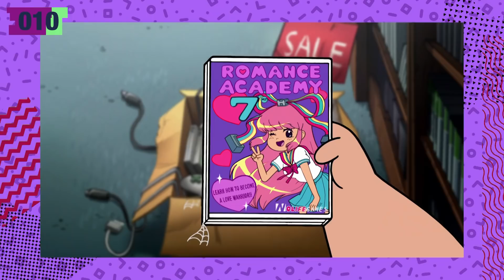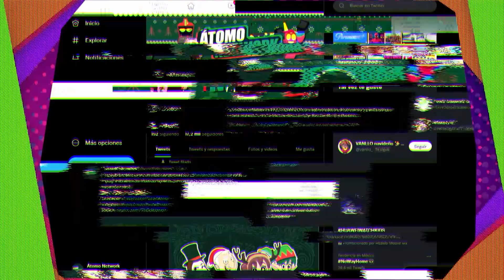37 referencias OCULTAS en Amphibia | Átomo Network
Después del hueco que dejó Gravity Falls en nuestro corazón, pensamos que no habría otra historia igual de increíble... ¡hasta que llegó Amphibia!

Anne, nuestra protagonista, llega a un mundo lleno de ranitas y otros anfibios, los cuales llegan a ocultar curiosos y perturbadores secretos. Pero como toda serie en la actualidad, tiene un montón de referencias que solo un experto como TÚ podrá identificar.

¡Únete a Átomo Network!

Guion: Remi
Presentado por: July
Edición por: Nancy de la Cruz
Producción por: Samantha Pérez
Dir. Átomo Network: William Turner M.